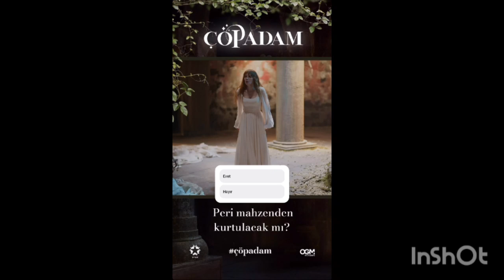Elcin Sangu ❤️ Baris Arduc -En Casa